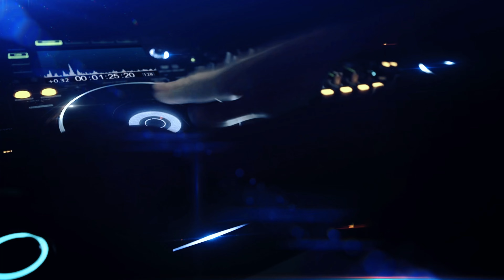DJ KEKASIH BAYANGAN (KU TAU ENGKAU SEBENERNYA TAU) REMIX SLOW BREAKBEAT TIKTOK VIRAL TERBARU 2023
Sumber !
Judul                            : Kekasih Bayangan
Artist                            : Cakra Khan
Musik / Mix                 : DJ Ashoy
Dukung Terus Channel Ini !!!
Supaya Bisa Berkembang Dan Rajin Mengupload Video :)

Jangan Lupa Senyum Dan Santay !

Notice !
Kami Mengizinkan Anda (Reupload) Untuk Menggunakan Musik Ini.
Dengan Syarat Sertakan Link Channel Kami !

Selamat Mendengarkan 😁